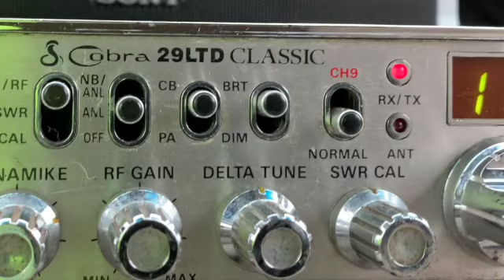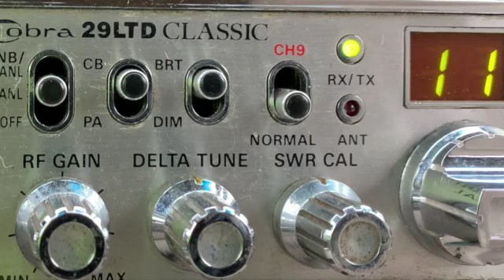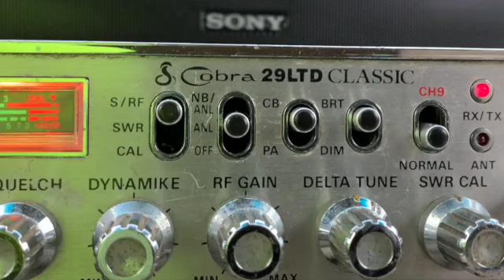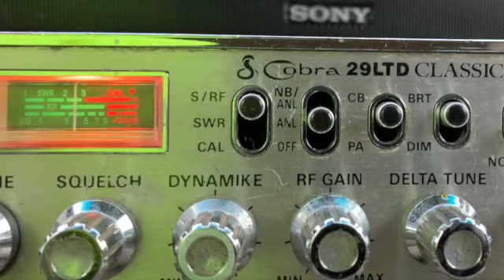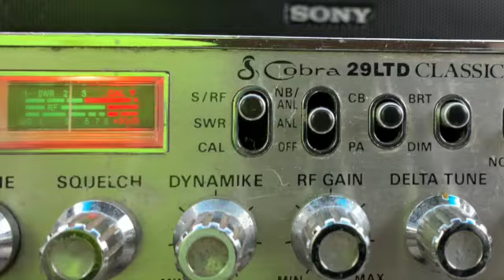Trouble Shooter and 65 on the pile